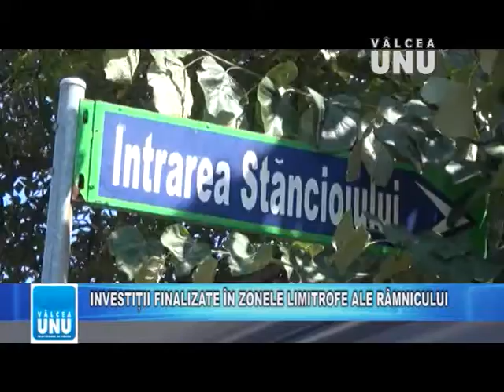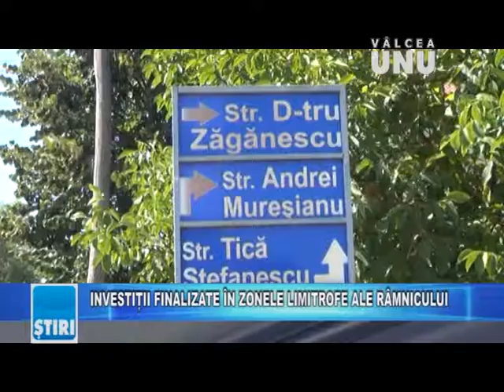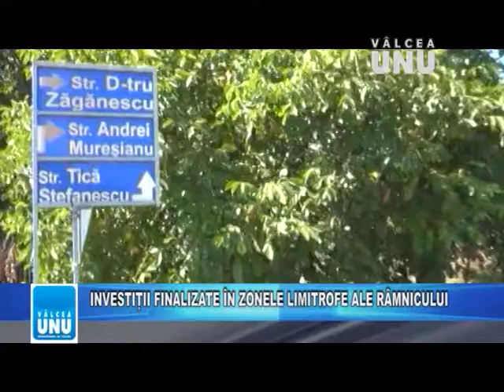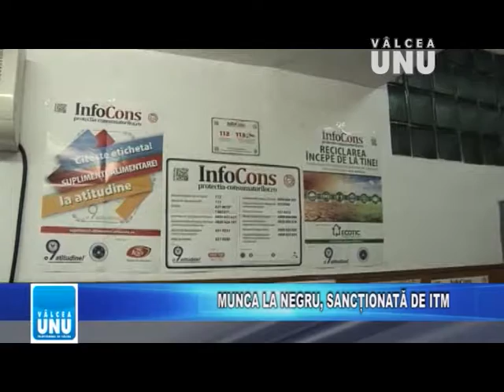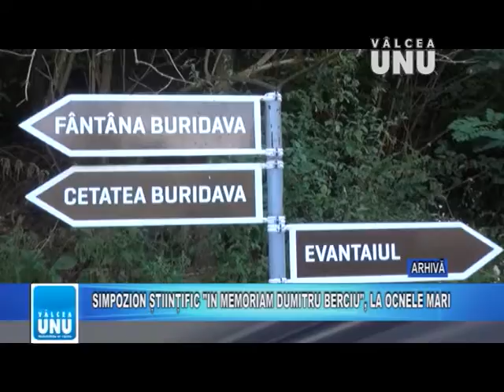STIRILE TV VALCEA UNU - JOI 22.08.2019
Jurnalul de știri la televiziunea VÂLCEA UNU - 22 august 2019